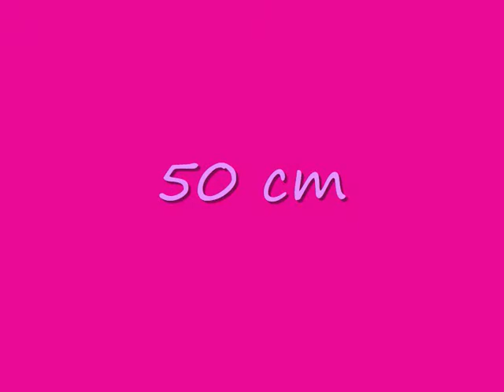Ljungby ridklubb malin & fanny månadshoppning 6/2 2011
Första månadshoppningen för 2011. Två clear round av två möjliga för båda hästarna i stallet!